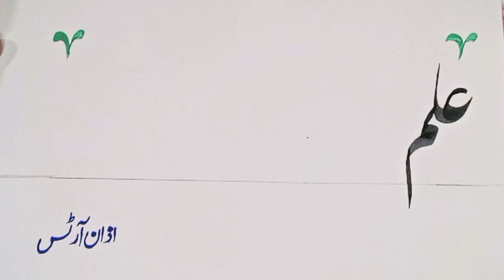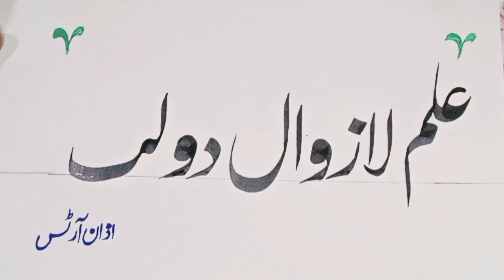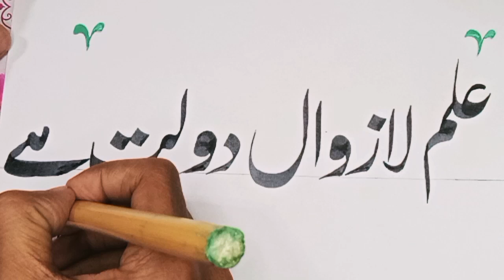Ilam lazawal dolut he urducalligraphy #